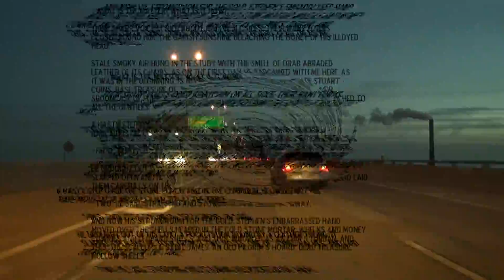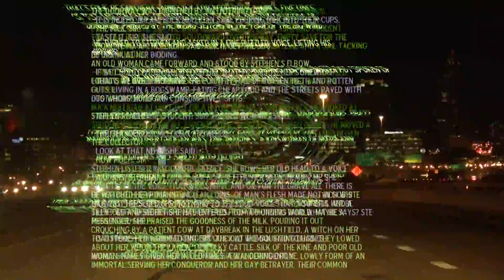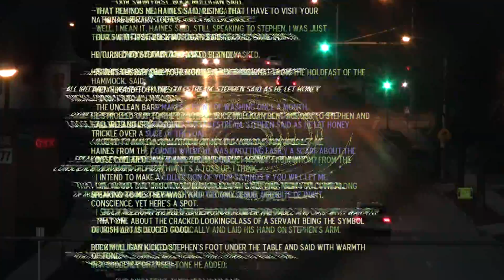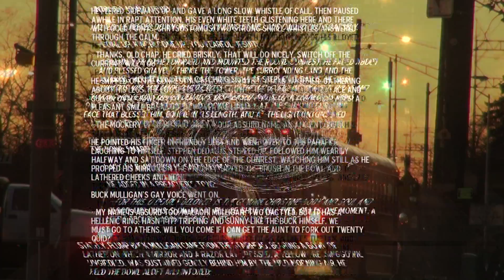Underwater Escape from the Black Hole - Hold Me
Promo video for 'Hold Me'.

To be released on the Soma/Underwater Escape from the Black Hole split.